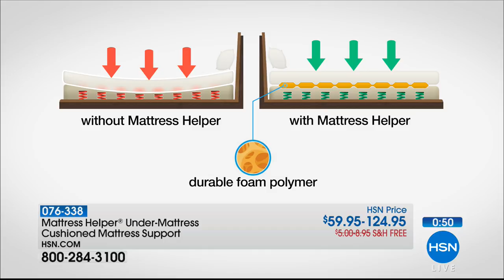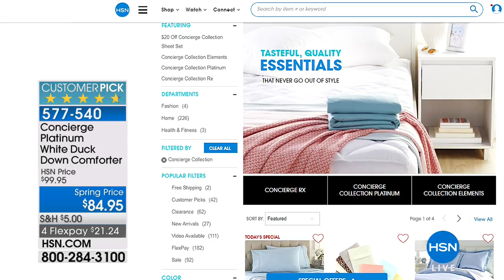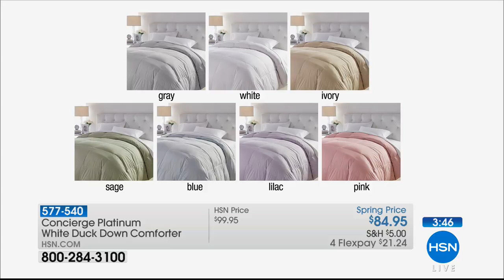HSN | Concierge Collection Bedding 03.05.2018 - 10 PM